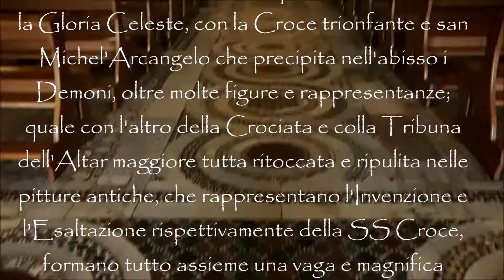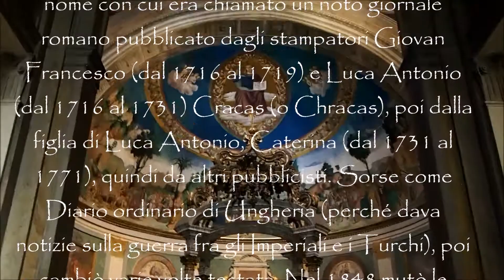Corrado Giaquinto, Ascensione di sant'Elena, s Croce in Gerusalemme manortiz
Corrado Domenico Nicolò Antonio Giaquinto
(Molfetta, 1703 – Napoli, 1765)
Ascensione di santa Elena,1744
Navata centrale, Basilica di santa Croce in Gerusalemme, Roma

Il Diario Ordinario d'Ungheria*, alla data 27 aprile 1743, dà notizia dello scoprimento del soffitto ristrutturato della chiesa di Santa Croce in Gerusalemme, nel quale sono "nel mezzo la Gloria Celeste, con la Croce trionfante e san Michel'Arcangelo che precipita nell'abisso i Demoni, oltre molte figure e rappresentanze; quale con l'altro della Crociata e colla Tribuna dell'Altar maggiore tutta ritoccata e ripulita nelle pitture antiche, che rappresentano l'Invenzione e l'Esaltazione rispettivamente della SS Croce, formano tutto assieme una vaga e magnifica comparsa, sì per le antedette pitture che sono opera del virtuoso Sig. Corrado Giacquinto Napolitano, sì per la nobile doratura e vaghi stucchi, de' quali ambedui li Soffitti e Chiesa tutta rispettivamente resta nobilitata e abbellita". (from Wiki)

*Cràcas o Chràcas
nome con cui era chiamato un noto giornale romano pubblicato dagli stampatori Giovan Francesco (dal 1716 al 1719) e Luca Antonio (dal 1716 al 1731) Cracas (o Chracas), poi dalla figlia di Luca Antonio, Caterina (dal 1731 al 1771), quindi da altri pubblicisti. Sorse come Diario ordinario di Ungheria (perché dava notizie sulla guerra fra gli Imperiali e i Turchi), poi cambiò varie volte testata. Nel 1848 mutò le proprie caratteristiche e si trasformò in Gazzetta di Roma.